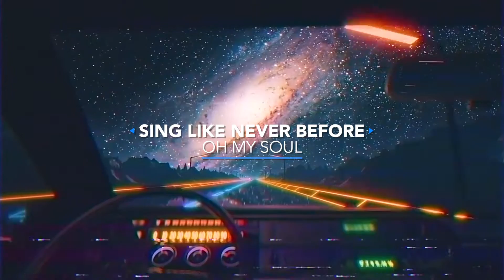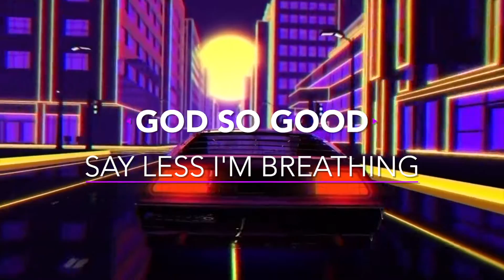kb10Kchallenge (feat. Will Tunink)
Will Tunink hops on KB's 10K challenge.

Lyrics:
This the one, this the call i pick it up & talk to God
Ain’t goin front it’s been a rough couple months is even odd
That’s on the real, no fakin here I know you hear me You ain’t gone
From the road to jail feelin like hell I know you tell me nah we ain’t done

People think I’m going off the deep end thinking that I lost you and I’m living selfish
But few know we was chopping it up in prison
Giving the truth to any of those who’d listen
Ain’t ashamed to fight back at the system
ain’t ashamed to represent for the Kingdom
Ain’t ashamed to admit that i still need ya
God you love the Orphan & you free us

Living on a mission for the risen with a vision to be giving people glimpses of what heavens really building don’t diminish or dismiss it cause it’s not what you envision every nation will be in it all running till the finish!